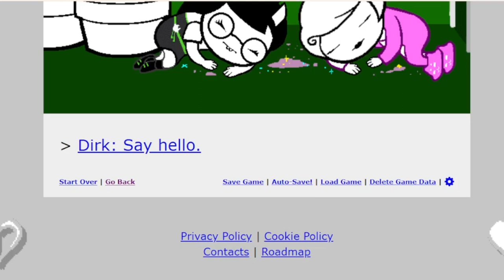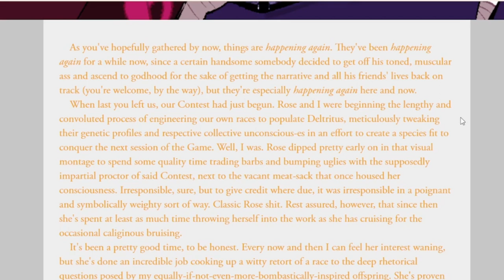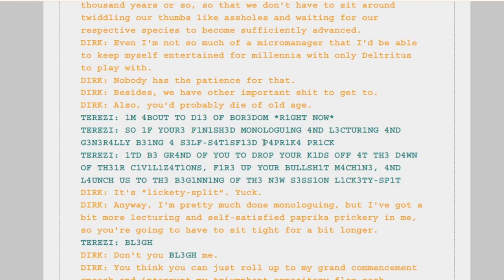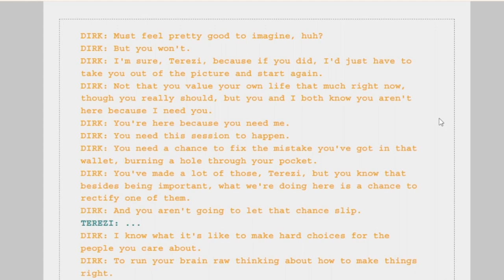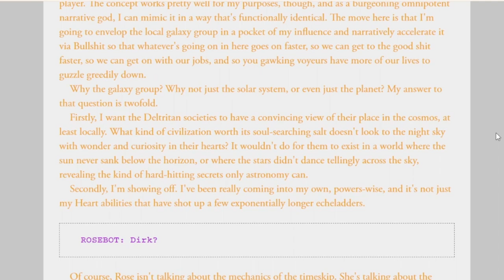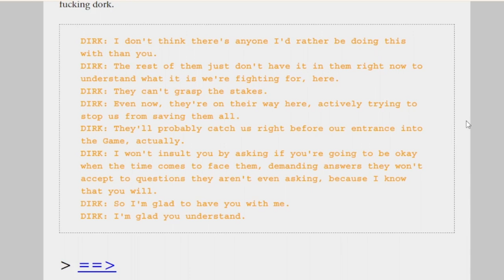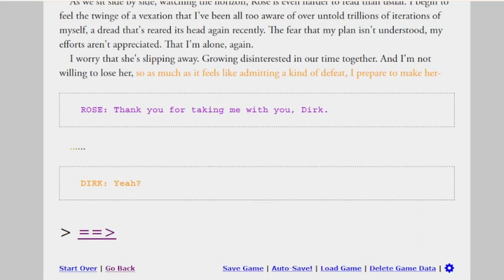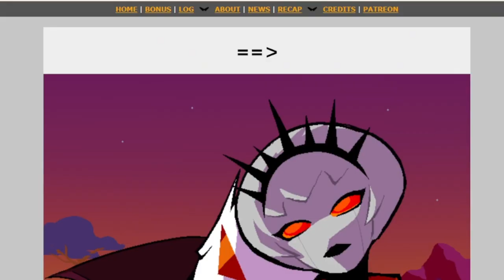DoneyJ Reads Homestuck: Beyond Cannon Dirk's Plan Update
Juvenile Humor and Strange Families.